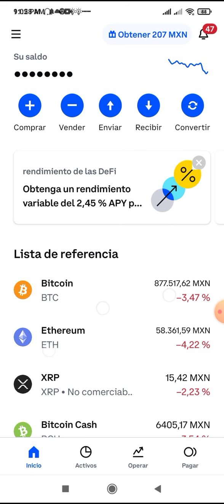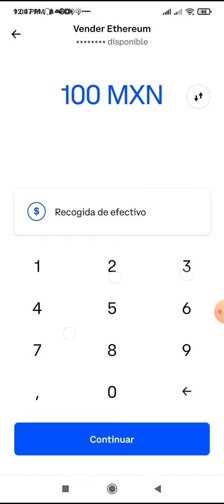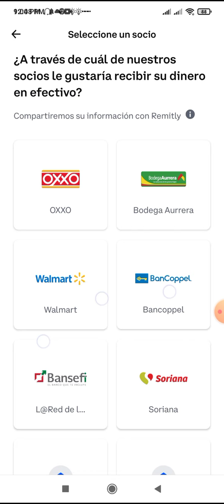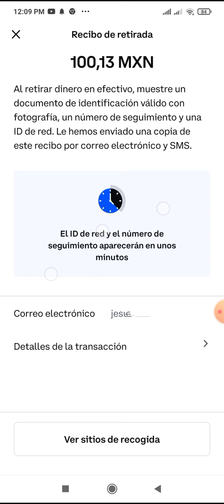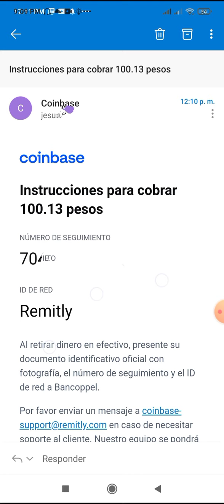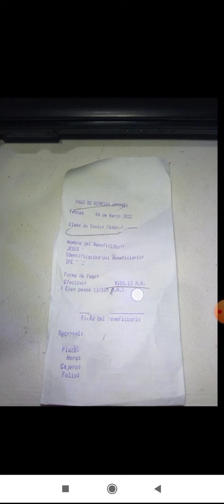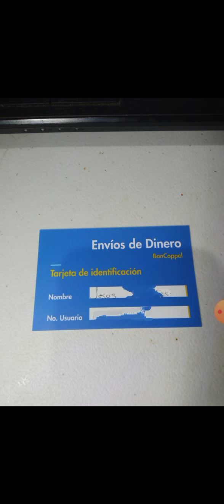Como Retirar o Enviar Dinero desde el Exchange de CRIPTOMONEDAS y TOKENS COINBASE hacia BANCOPPEL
En este vídeo veremos el proceso que se hace para retirar dinero desde Coinbase hacia Bancoppel.